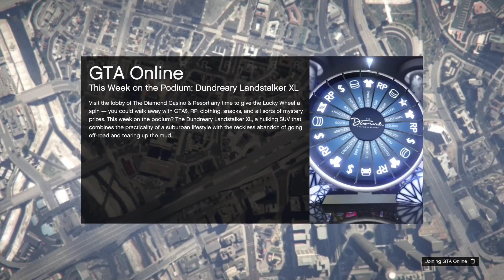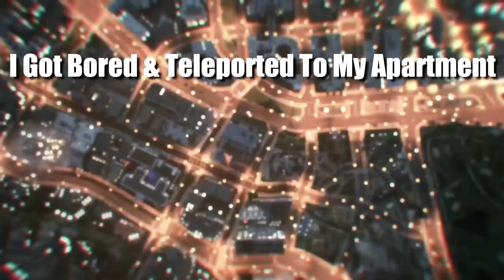BETRAYED By My Friend! I Got JUMPED... (3v1) (GTA 5 Online)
Background Story On The Situation Is Explained In The Video!

A Little About Me: I Play GTA On My Spare Time, I Enjoy Making Videos For You All, I Never Take The Game Serious! I Play Freemode When I Have Time To, So No Spamming 1v1's!

If You Want To Play GTA With Me ~ PSN: EVILSllNS

Music Used In This Video:

Song #1: Rob $tone - Chill Bill (Instrumental) [re-prod. Benz]

Song #2: YNW MELLY - Suicidal feat. Juice Wrld (UNRELEASED)

Song #3: Pouya x Ghostemane - 1000 Rounds

Song #4: YBN Nahmir - I Got A Stick